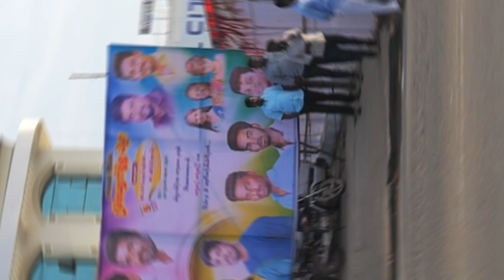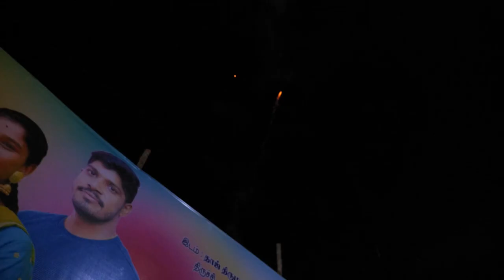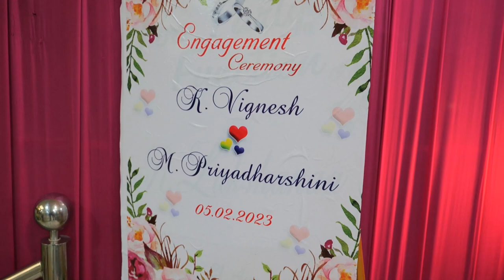Engagement Cinematic video of Vignesh & Priya / lumixs5 /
ABOUT OUR CHANNEL:
Hi! we are Vid Photography. On our channel, you will find photography and videography oriented contents. I love sharing Creative  videos for example - unboxing/ tips and tricks / drone shots / my experience in photography with you guys as I experience them myself.

Feel free to add me on Instagram . THANK YOU...